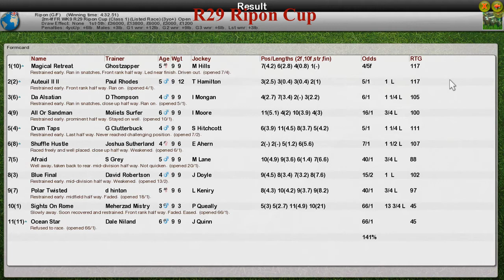FR WK9 R29 Ripon Cup